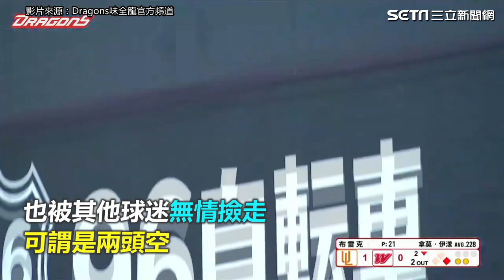球迷搶接界外球重心不穩 手機「跨欄」掉進場內！球還被撿走｜三立娛樂星聞